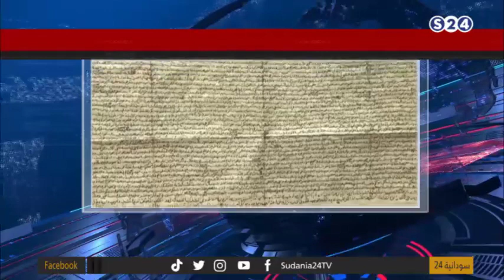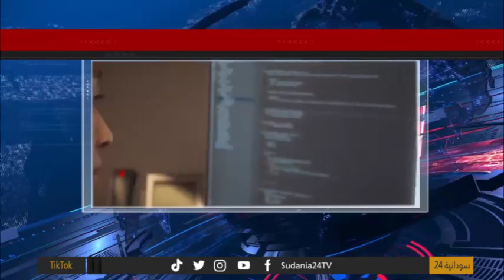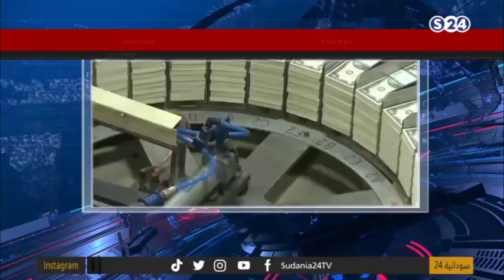إبادةُ أكثرَ من مئةِ طُنٍّ سلعاً فاسدةً بولايةِ الجزيرةِ - الحدث الإقتصادي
9-1-2023
تقديم:
النذير بابكر

ـــــــــــــــــــــــــــــــــــــــــــــــــــــــــــــ

ـــــــــــــــــــــــــــــــــــــــــــــــــــــــــــــ

اقوى البرامج الخاصة بالقناة :

ـــــــــــــــــــــــــــــــــــــــــــــــــــــــــــــ